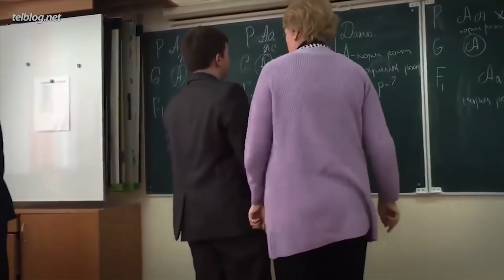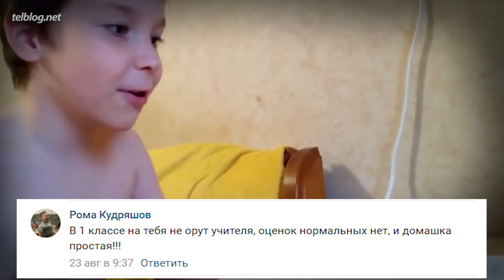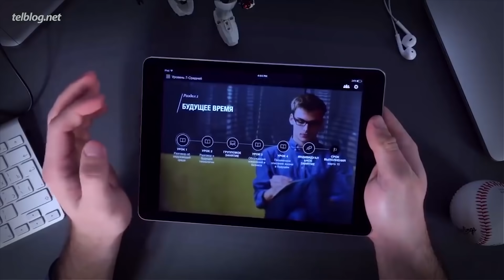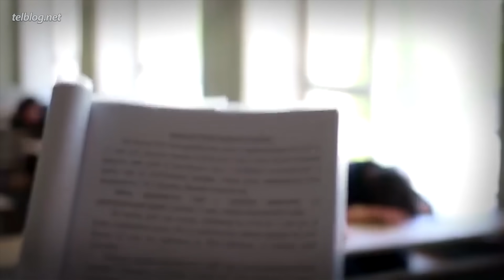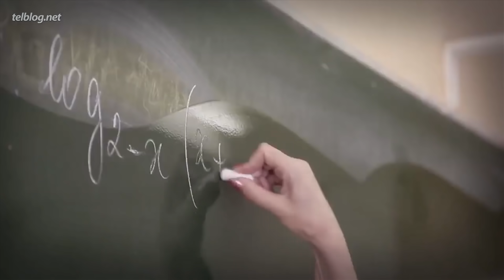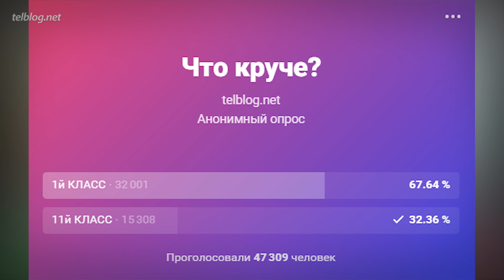1 КЛАСС vs 11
00:00 Начало
00:38 Раунд 1: специфика обучения
03:41 Раунд 2: удобство
05:38 Раунд 3: возможности